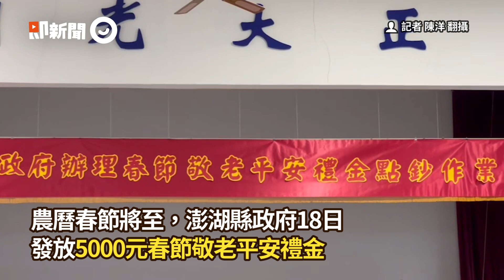澎湖豪灑9000多萬春節紅包！長輩每人爽領5000元｜生活｜長輩｜敬老禮金